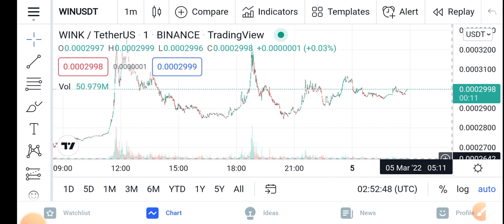Win Oh Watch This || Wink Price Prediction Updates! Wink Today Update